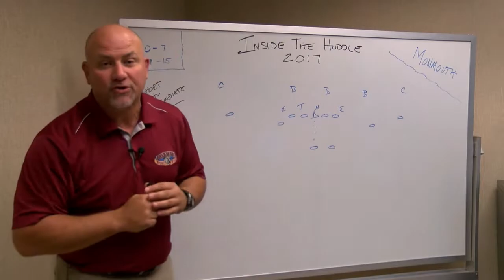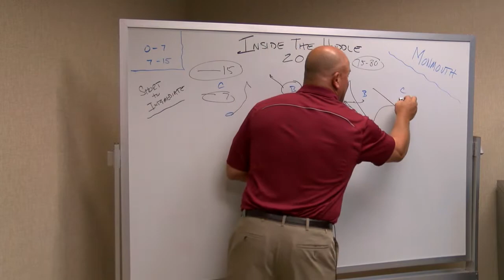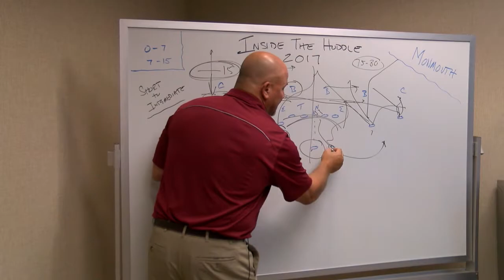Inside the Huddle: Lafayette at Monmouth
LSN"s Mike Joseph goes Inside the Huddle as he previews the keys to victory for Lafayette's season opener against Monmouth.